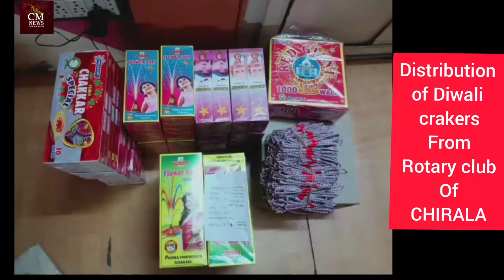Distribution of the crackers to Students kasthurba Gandhi bypass road hostel students |Rotary Club